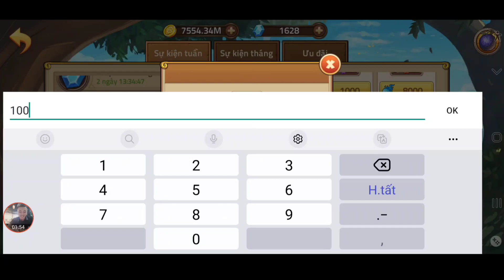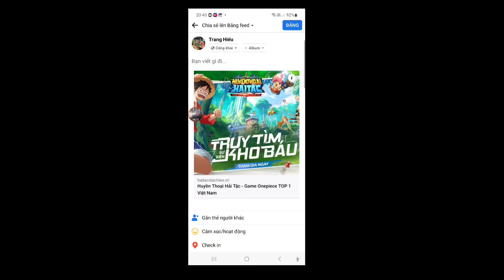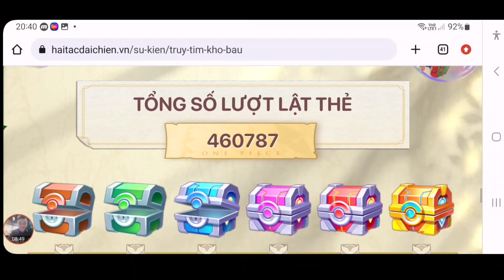Hốt 2 Quà Code Huyền Thoại Hải Tặc Mới | Quẩy Sự Kiện Săn Tướng Pudding Bể Bơi | ttđp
1 like, 1 comment, 1 share là động lực giúp mình làm những vidieo tiếp theo!
HTDCTANTHU
LIKEPAGE999K
GROUPHTDC
HUYENTHOAIHAITAC
Q3SV4U8J6GN1D